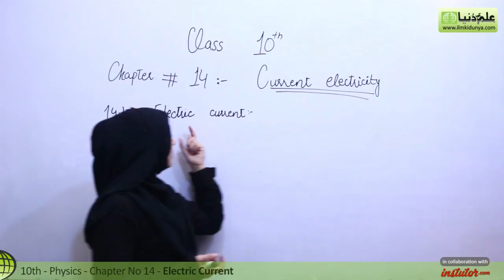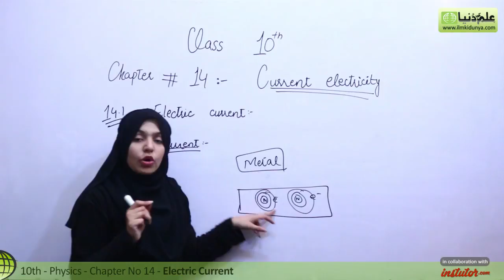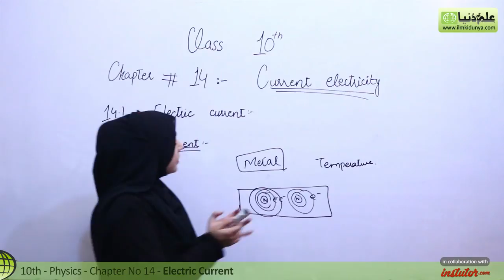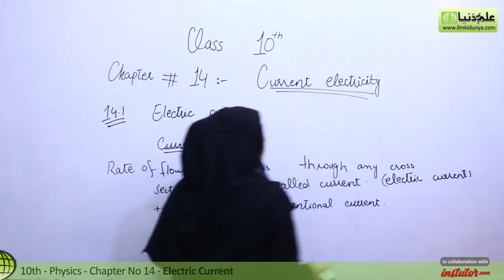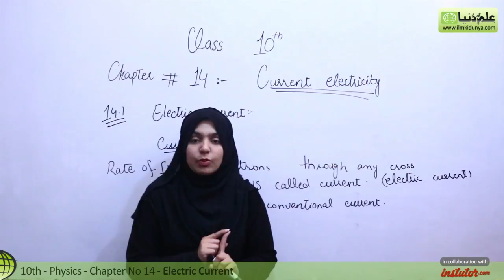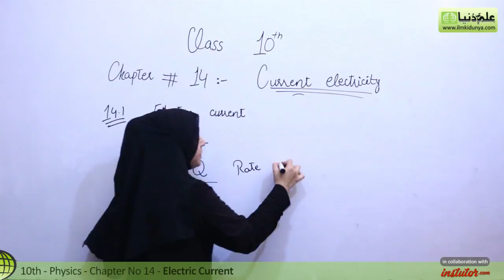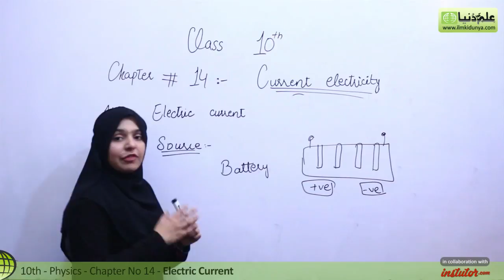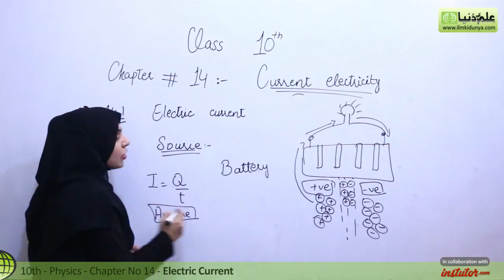Class 10 Physics Chapter 14 - Electric Current - 10th Class Physics Chapter 5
In this online lecture, Ms Vaneeza Abbas explains 10th class Physics Chapter 14 Current Electricity. The topic being discussed is Topic 14.1 Electric Current.

 - Electric Current
- 10th Class Physics Chapter 5